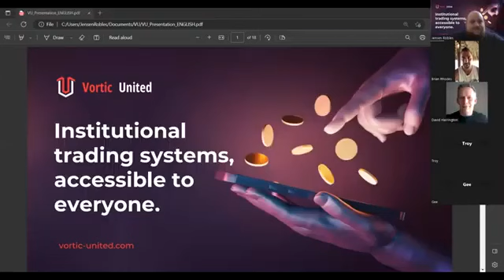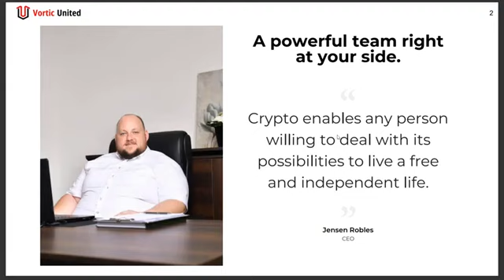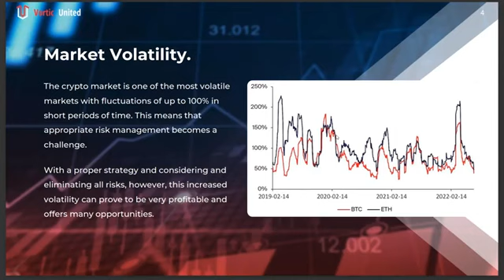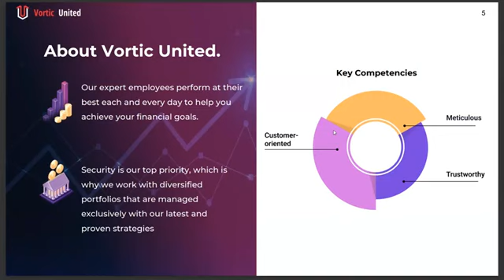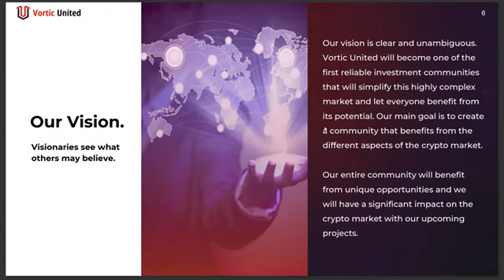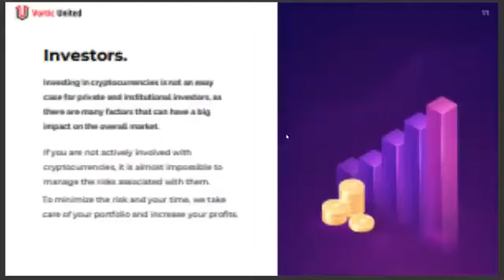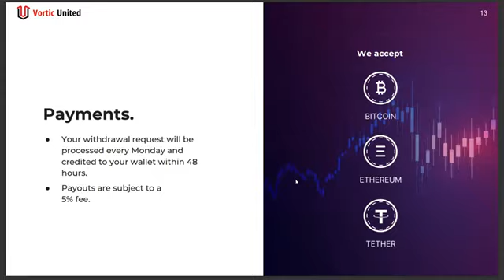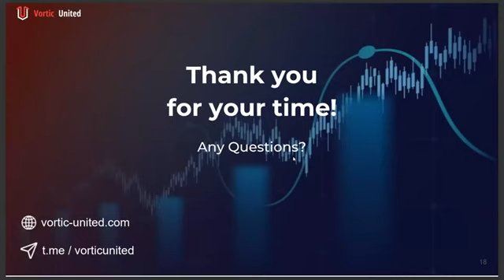VORTIC UNITED, ZOOM WITH CEO. 4% - 9% A WEEK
My Referrer link is below - DO YOUR OWN RESEARCH